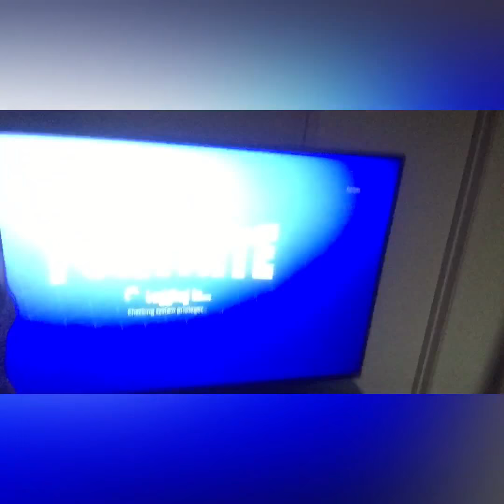2 Good News! (VLOG)